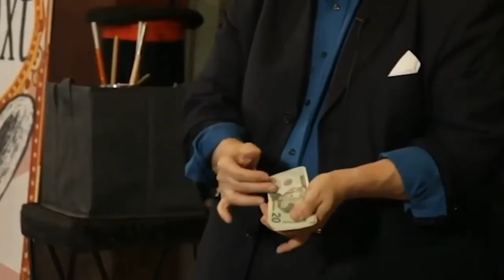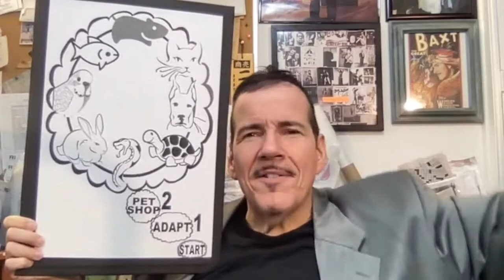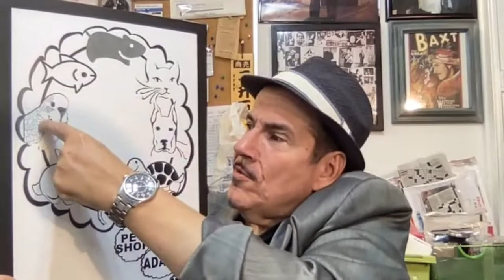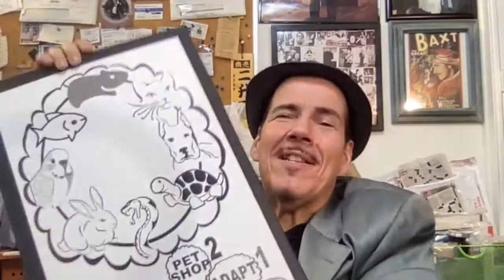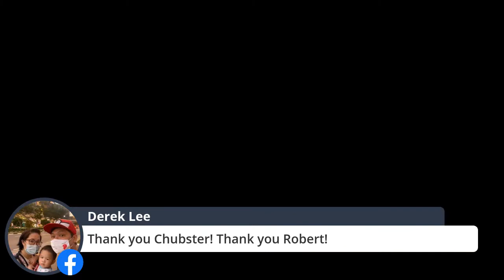LET'S TALK MAGIC EP 25 ROBERT BAXT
The Magician, The Actor, The Writer

Robert is the F.I.S.M. winner for Comedy, first prize in the International Brotherhood of Magicians National Gold Medal Stage Competition.

As a child, Robert Baxt worked in a magic shop in New York City that was over 100 years old and had previously been owned by Harry Houdini.